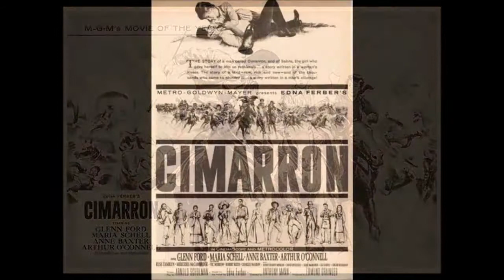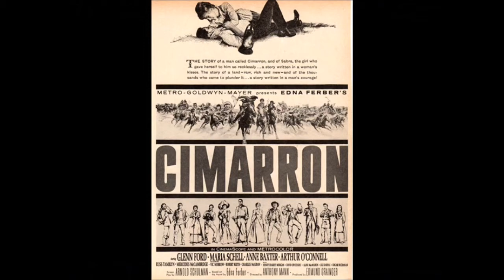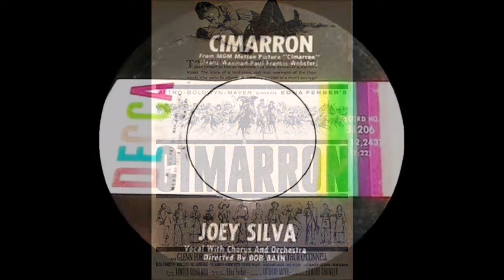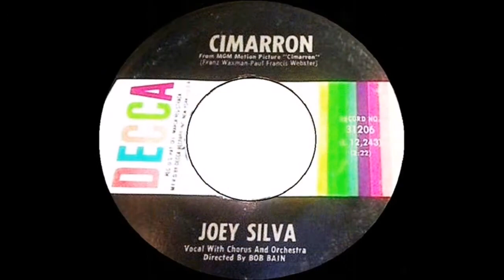Joey Silva - Roamin' / Cimarron (1961)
60s Country and Western Pop song directed  by Bob Bain (1) writing by Dick Glasser (2) writing by Franz Waxman & Paul Francis Webster (1961) Decca Records.